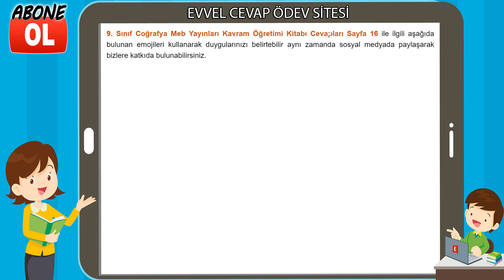9. Sınıf Coğrafya Kavram Öğretimi Kitabı Cevapları Sayfa 16